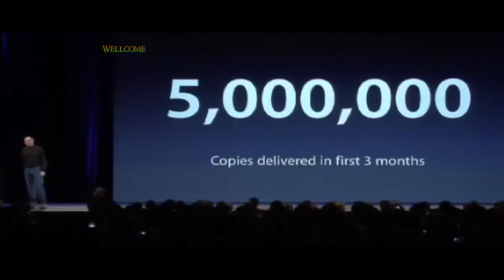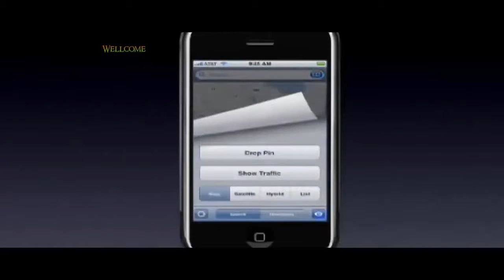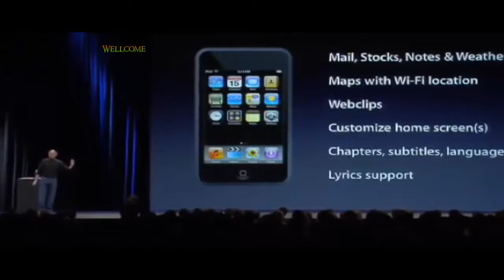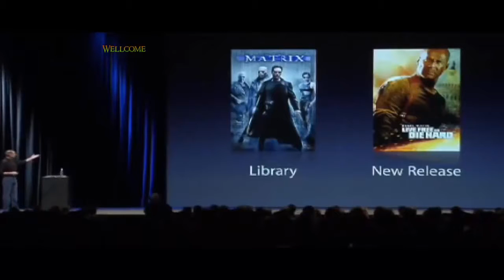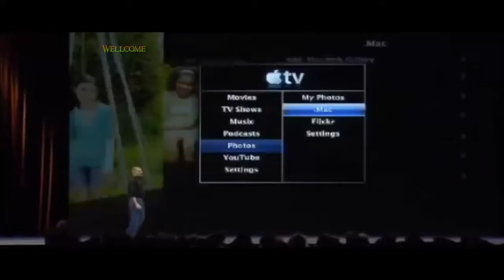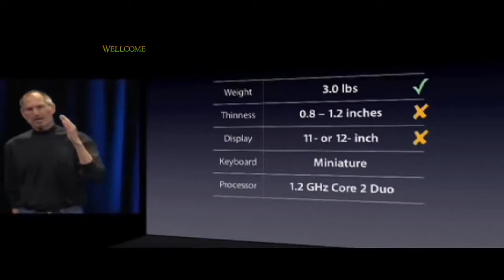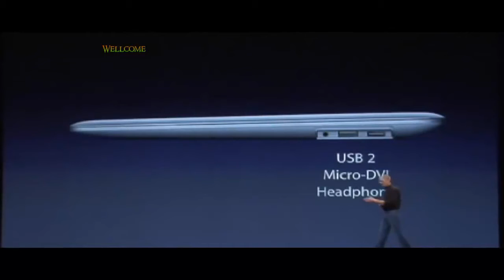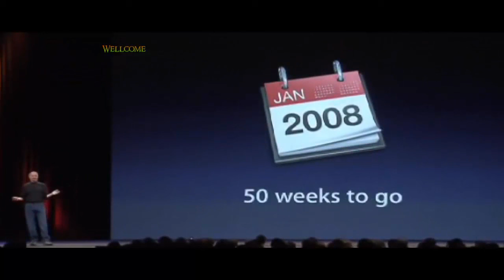Steve Jobs introduces macbook air pro iphone ipod and itunes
Steve Jobs introduces macbook air pro iphone ipod itunes

Apple iPhone X 256GB Silver/Space Gray (Space Gray)
Apple MacBook Pro MLH12X/A 13-inch Laptop with Touch Bar, 2.9GHz dual-core Intel Core i5, 8GB Memory, 256GB, Retina Display, Space Gray (Renewed)